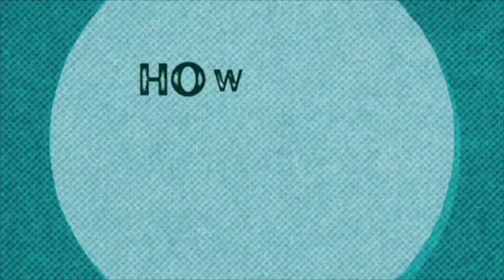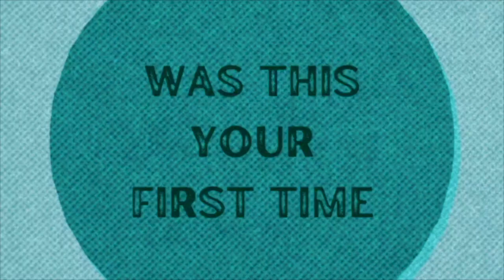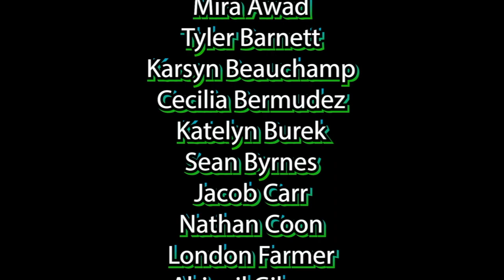STS Announcements 5-25-23